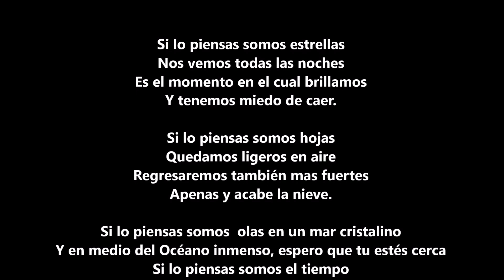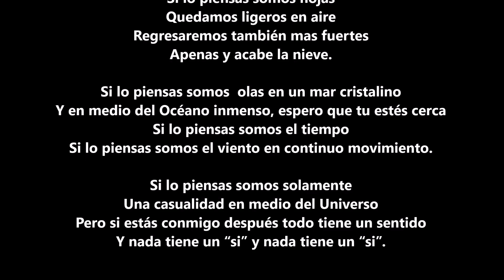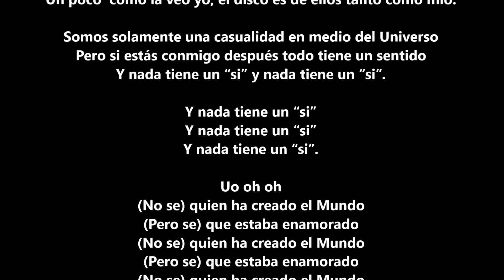Ma so che era innamorato (Pero se que estaba enamorado) Alfa Letra en Español